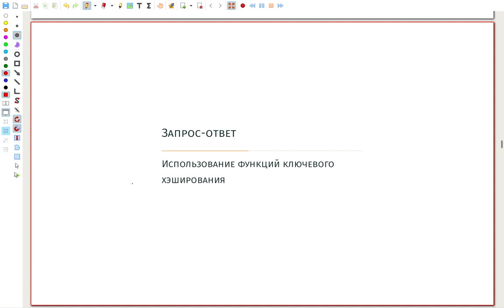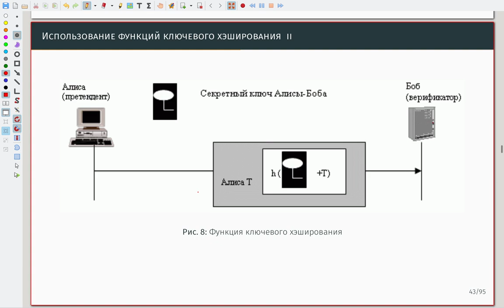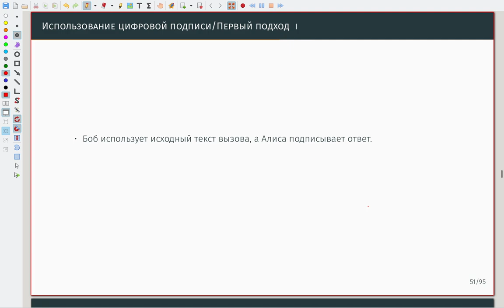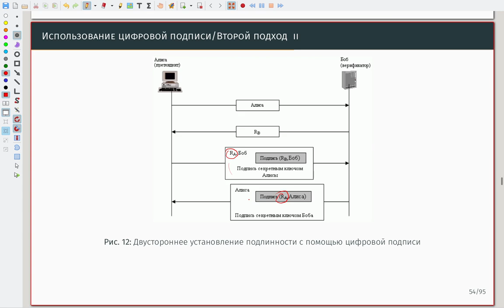Установление подлинности объекта 05 Запрос ответ (асимметричный ключ)